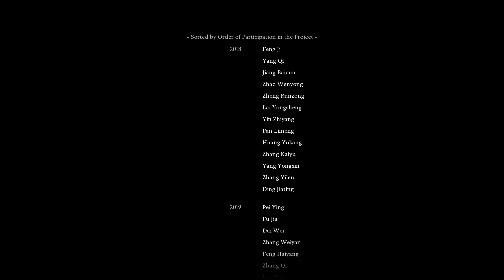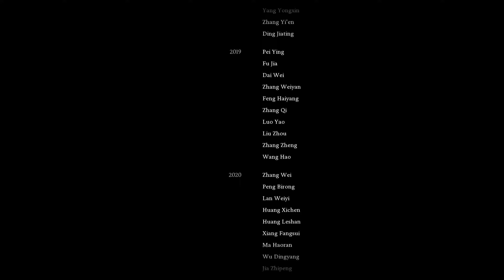Epickie zakończenie gry, czyli prawdziwe zakończenie (FINAŁ) #36 - Black Myth: Wukong - Gameplay PL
Gra RPG akcji osadzona w świecie chińskiej mitologii. Jej fabuła oparta jest na wydarzeniach opisanych w „Wędrówce na Zachód” – jednej z czterech wielkich klasycznych powieści literatury chińskiej. Wcielisz się w Przeznaczonego i ruszysz ku wyzwaniom oraz niezwykłym przygodom, by odkryć prawdę osnutą cieniem wspaniałej legendy.

INFO
Grę zorganizowałem we własnym zakresie.

GRAM NA
CPU: AMD Ryzen 7 5800x3D
GPU: NVIDIA GeForce RTX 4070 Ti Super
RAM: G.SKILL TridentZ 4x16GB 3600MHz CL16
MAINBOARD: Gigabyte X570 Aourus Master

O GRZE
Tytuł: Black Myth: Wukong
Gatunek: Akcja, Przygodowe, RPG
Producent: Game Science
Wydawca: Game Science
Data wydania: 20 sierpnia 2024